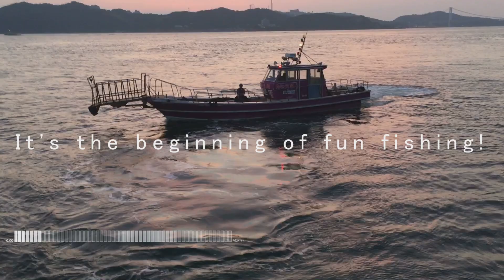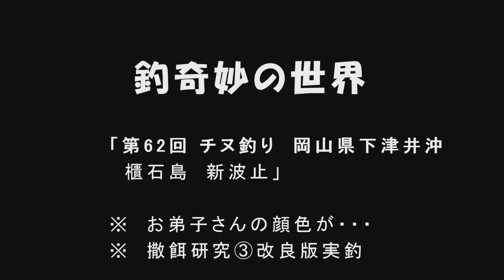波止でチヌと遊ぶ♪撒餌研究③改良版実釣編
今回も岡山県の下津井沖へ「たい公望さん」から出撃してきました。お弟子さんは、朝から相当眠たいらしく、釣り場に着くといきなりリタイアしてしまいます。（横になってぐっすり就寝）

夏のチヌは、小型が混じり非常に挑みがいのある相手ですが、果たして・・・

今回は、今までご紹介していました撒餌研究③の海の砂の在庫が無くなったので、ホームセンターで牡蠣殻せっかいで代用しました。今後の釣りを占う実釣編は上手くいったでしょうか？

★撮影協力
【たい公望】

★編集元
【釣奇妙の世界】
釣奇妙のチヌ釣り記録です。りょーと釣り修行中です。

【関連ブログ】2019-第37回　チヌ釣り　岡山県　下津井　櫃石島　新波止　8月31日（土）釣行編